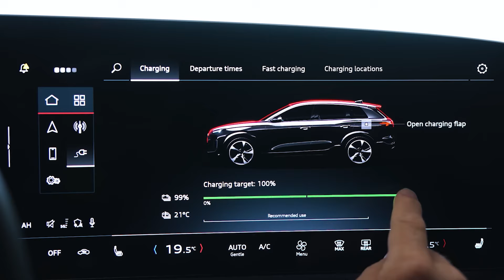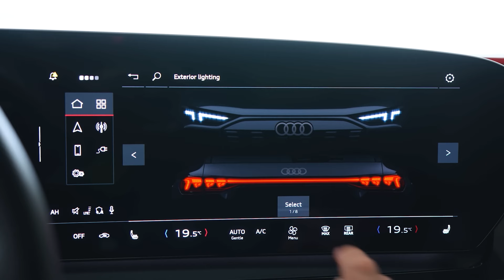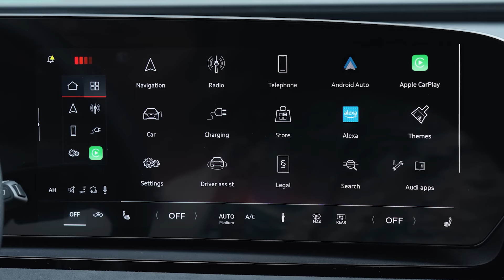Ju prezantojmë me Audi Q6 e-tron: Fuqi, Luks, dhe Teknologji në një SUV tërësisht elektrik!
Ky eshte Audi Q6 e-tron: Modeli më i ri që përfaqëson një hap të rëndësishëm përpara në strategjinë elektrike të markës Audi, duke kombinuar teknologjinë më të avancuar, performancën e lartë dhe luksin që e karakterizon markën tonë.

Ju ftojmë të ndiqni përshkrimin e plotë nga konsulenti i markës, Erion Sade dhe ju mirëpresim në sallonin e Audi Albania!